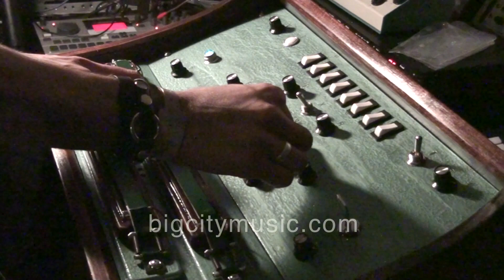Dewanatron Swarmatron - THX Sound Effect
Here is the amazing Dewanatron Swarmatron with its eight swarming voices sounding somewhat like the THX sound that we've all heard in movie theaters.  It also brings to mind the Beatles' famous crescendos in, "A Day In The Life."

Thanks to Josh Flynn for shooting the video.  And thanks to Leon and Brian Dewan for creating such a beautiful instrument!   :-)